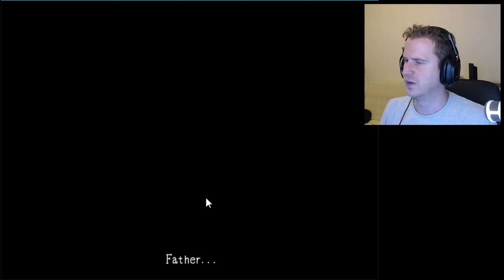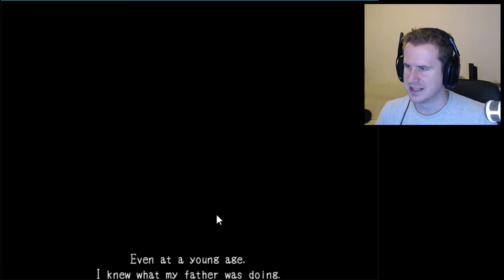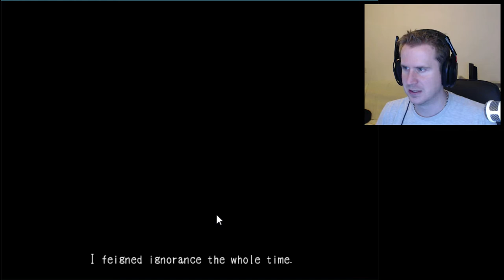Mad Dad, Hot Mum | Mad Father | #1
Welcome To Mad Father... I think that says everything